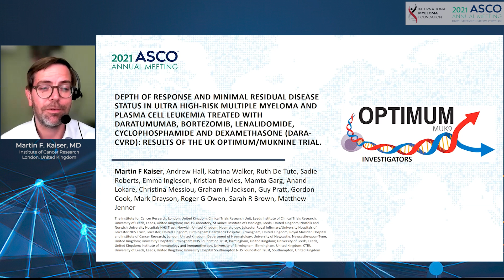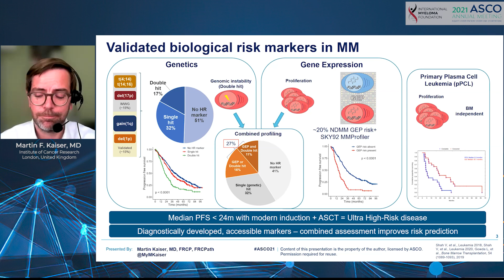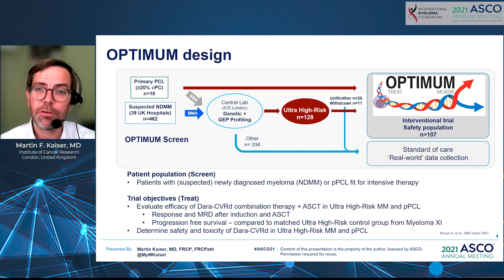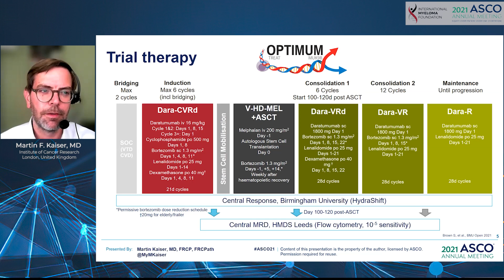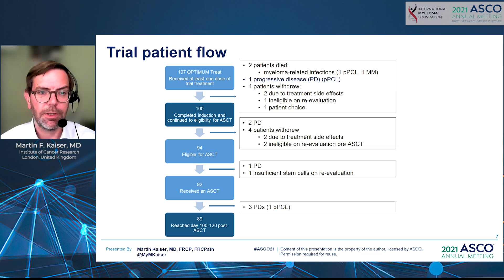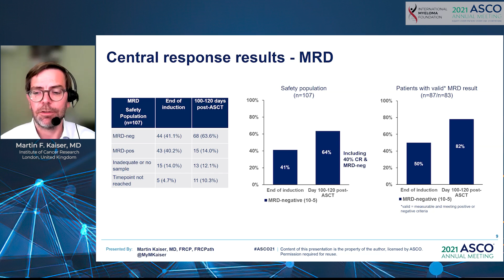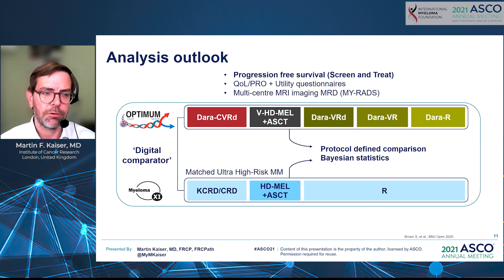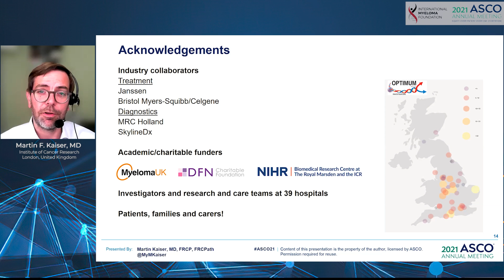Depth of response and MRD status in ultra high-risk MM: Results of the UK optimum/MUKnine trial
Depth of response and minimal residual disease status in ultra high-risk multiple myeloma and plasma cell leukemia treated with daratumumab, bortezomib, lenalidomide, cyclophosphamide and dexamethasone (Dara-CVRd): Results of the UK optimum/MUKnine trial

What is the background of this study?

Patients with ultra high-risk (UHiR) newly diagnosed multiple myeloma (NDMM) and patients with plasma cell leukemia (PCL) continue to have dismal outcomes and are underrepresented in clinical trials. Recently, improved responses with anti-CD38 monoclonal antibody combination therapy have been reported for NDMM patients. We report here outcomes for NDMM UHiR and PCL patients treated in the OPTIMUM/MUKnine (NCT03188172) trial with daratumumab, cyclophosphamide, bortezomib, lenalidomide, dexamethasone (Dara-CVRd) induction, augmented high-dose melphalan (HDMEL) and ASCT. With final analysis follow-up surpassed in Feb 2021, we report here early protocol defined endpoints from induction to day 100 post ASCT.

In this video:

Dr. Martin F. Kaiser (Institute of Cancer Research, London, United Kingdom) discusses the results of the UK optimum/MUKnine trial which studied the Depth of response and minimal residual disease status in ultra high-risk multiple myeloma and plasma cell leukemia treated with daratumumab, bortezomib, lenalidomide, cyclophosphamide and dexamethasone (Dara-CVRd).

Conclusions:

This is to our knowledge the first report on a trial for UHiR NDMM and PCL investigating Dara-CVRd induction and augmented ASCT. Response rates were high in this difficult-to-treat patient population, with toxicity comparable to other induction regimens. However, some early progressions highlight the need for innovative approaches to UHiR NDMM.

Category
Nonprofits & Activism
License